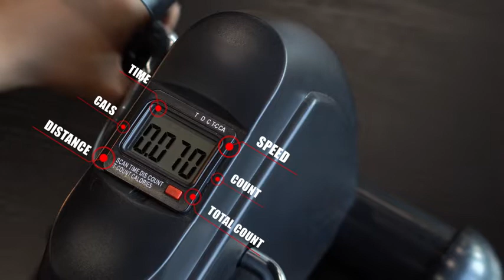Himaly Mini Exercise Bike Portable Pedal Exerciser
Himaly Mini Exercise Bike Portable Pedal Exerciser Gym Fitness Leg Arm Training Adjustable Resistance with LCD Display for Women and Men
Check Price